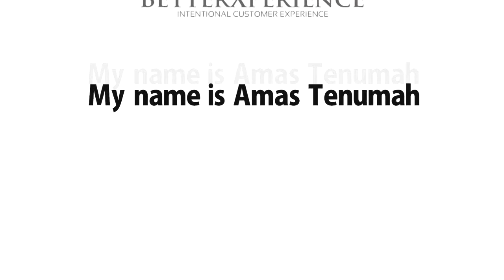White Board Animation